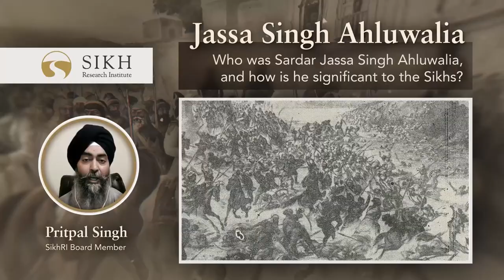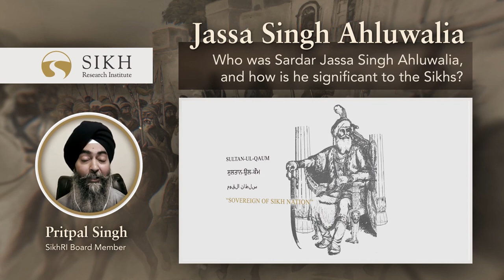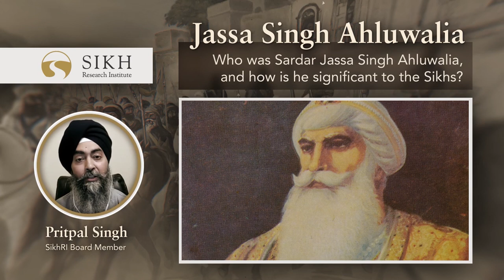Who was Sardar Jassa Singh Ahluwalia, and how is he significant to the Sikhs?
Watch as Pritpal Singh highlights Jassa Singh Ahluwalia’s selfless nature and strong leadership, which helped him navigate and lead the Sikh collective through the difficult times of the 18th century when genocidal campaigns were taking place. His strong leadership is what led to Panjab becoming an independent Sikh state.

Find out what made Jassa Singh Ahluwalia a respected leader and why his peers were so loyal to him.

Sean Holden

Jassa Singh Ahluwalia (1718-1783) was one of the most outstanding leaders Sikhs have had. As a leader, he prepared the Sikh community to take control of its destiny in the most troubled times and write a chapter on its own in the annals of history.